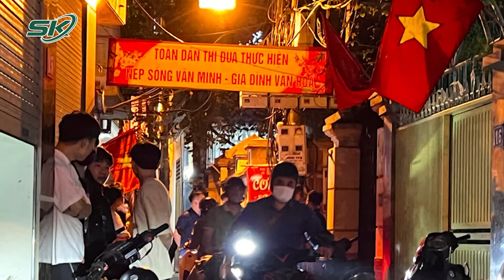Hành Trình 24 Giờ Chốt Chặn, Ráo Riết Truy Bắt Nghi Phạm Sát Hại Cô Gái 21 Tuổi Ở Lai Châu | SKĐS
SKĐS | Những ngày qua, vụ cô gái 21 tuổi bị sát hại dã man ở Lai Châu đang khiến dư luận không khỏi xôn xao. Sau 24 giờ lập chốt chặn, truy lùng gắt gao, lực lượng công an đã bắt giữ thành công nghi phạm là Lò Văn Xươm (sinh năm 2001, trú bản Nậm Há, xã Noong Hẻo, huyện Sìn Hồ) khi đang trên đường lẩn trốn.

Mời quý vị và các bạn xem thêm: VKSND Tối Cao: Bị Cáo Trương Mỹ Lan Chưa Thành Khẩn Khai Nhận Hành Vi Phạm Tội